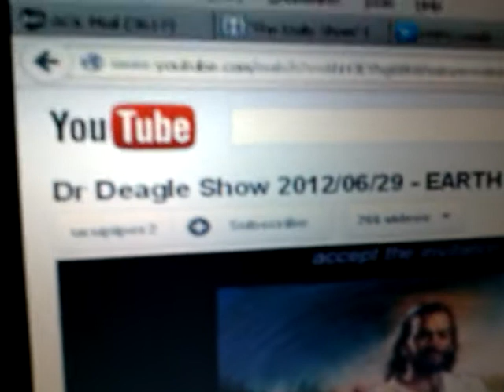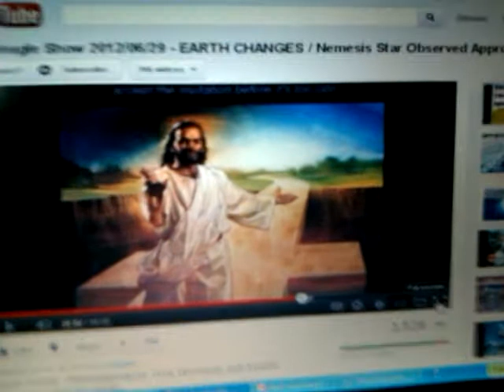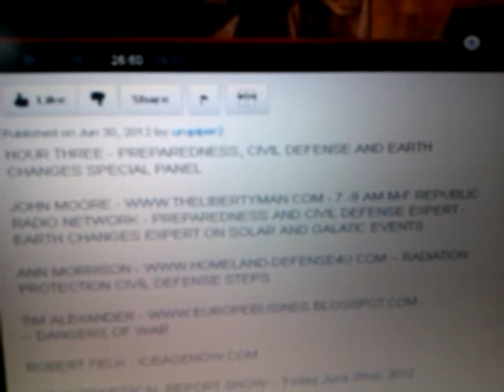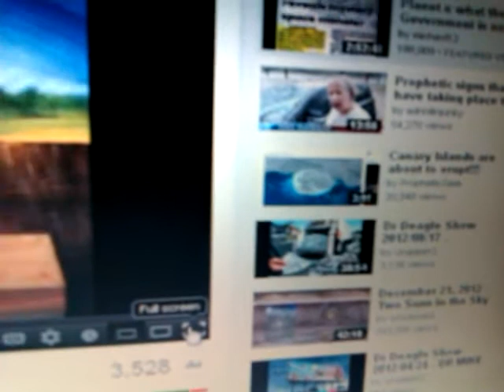RASTAFARI LALIBELA CROSS SIGN? CHRIST INVITATION, PREPAREDNESS & EARTH CHANGES 2012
RASTAFARI LALIBELA CROSS SIGN? CHRIST INVITATION, PREPAREDNESS & EARTH CHANGES 2012 voice of Ras Iadonis Tafari/ Wendim Yadon

Jah Exodus "Rastafari Movement (Religion)" "Lion of Judah" Nemesis Star Kokeb Nibiru Destroyer Yeshua Iyesus Kristos Grace Truth Christ invitation Tewahedo cross "Haile Selassie I" mesqel Ethiopian Christians pray work "Black Jews" Beta Israel Passover Comet Rockhewn Church St. George "Jesus Christ" Earth Crisis change "Dr. Bill Deagle" preparedness Lalibela church Ethiopia Ark Covenant Axum Aksum Africa Ethiopia leviathan dragon nwo defeat "Salvation (Christianity)" "Church (building)" Gospel